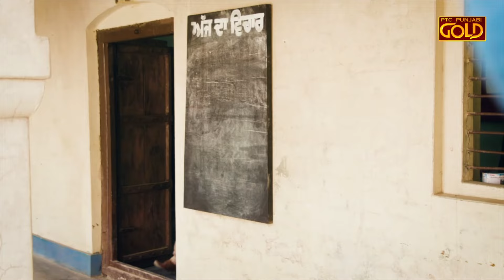Inspection in Police Station | Ji Janaab | Punjabi Web Series | PTC Punjabi | Punjabi Comedy Movies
Laughs ensue in Ji Janaab, a Punjabi Web Series on PTC Punjabi, as a comical inspection unfolds in the police station. Dive into the hilarity of this Punjabi Comedy Movie.

Enjoy Movies, Sports and much more with PTC Punjabi Gold